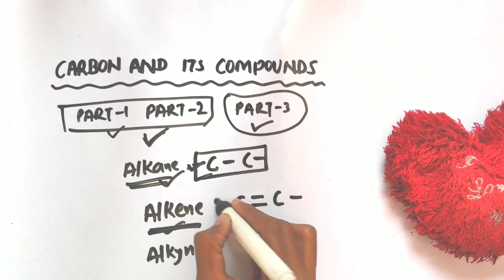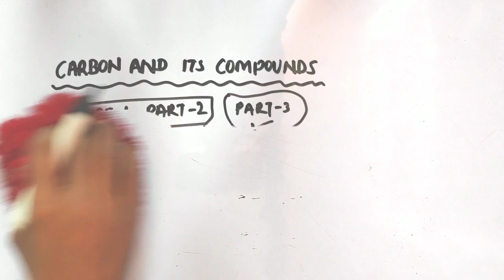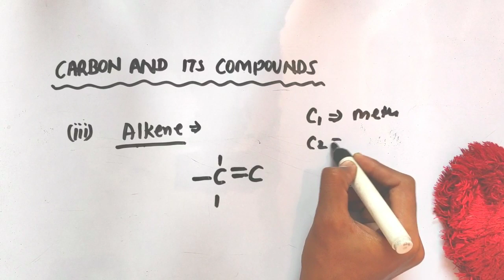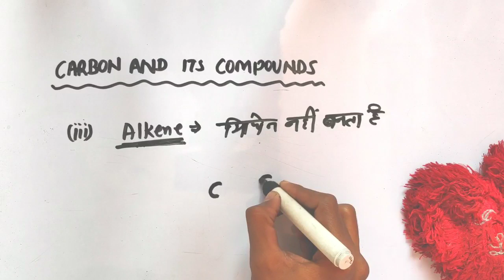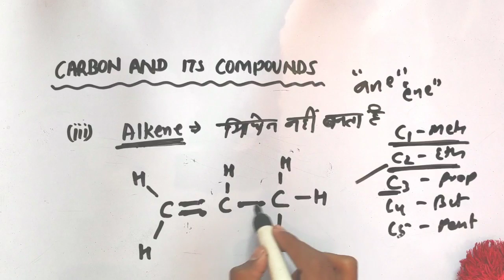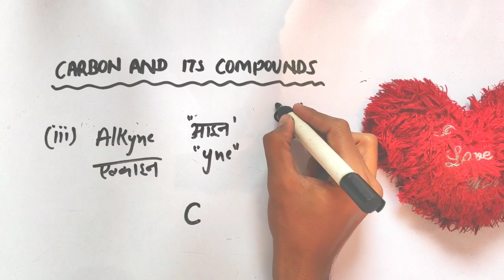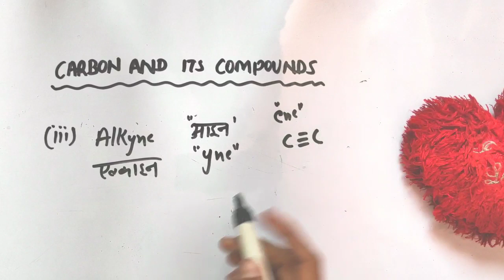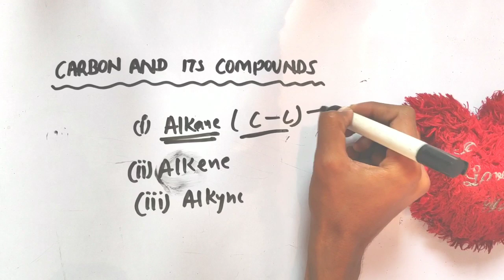10th Class CARBON AND ITS COMPOUNDS (BASIC, HYDROCARBON, ALKANE,ALKENE,ALKYNE) PART-3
10th Class CARBON AND ITS COMPOUNDS (BASIC, HYDROCARBON, ALKANE,ALKENE,ALKYNE) PART-3

10th Class CARBON AND ITS COMPOUNDS (BASIC, COVALENT BONDS) PART-1:-